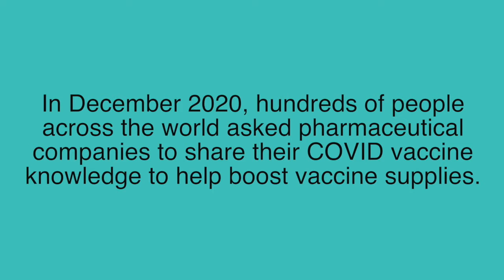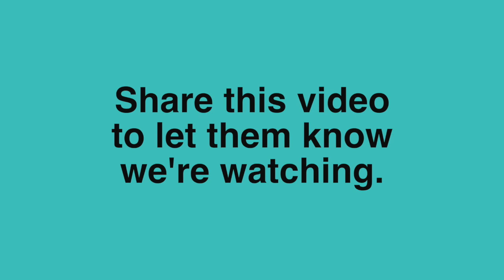Big pharma: we need a PeoplesVaccine!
📞 In December 2020 hundreds of people across the world asked pharmaceutical companies to share their Covid-19 vaccine knowledge to help boost vaccine supplies.

✉️ Today we're writing to their CEOs to again ask if they'll join CTAP so everyone can get a vaccine

🌎 We'll keep applying pressure until we get a PeoplesVaccine!